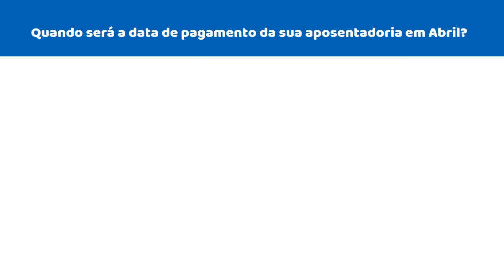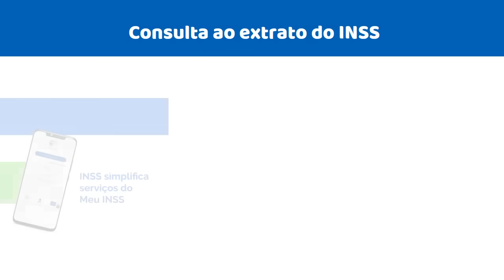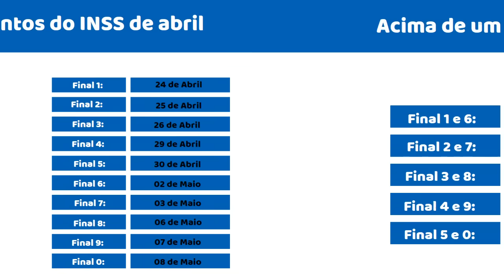CALENDÁRIO PAGAMENTO INSS MAIO: SAIU LISTA QUEM VAI RECEBER GRANA NA PRIMEIRA SEMANA DE MAIO 2024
CALENDÁRIO INSS DE MAIO 2024: QUEM VAI RECEBER PAGAMENTO NESSA PRIMEIRA SEMANA DE MAIO

VOCÊ SABE QUANDO SERÁ A DATA DE PAGAMENTO DA SUA APOSENTADORIA EM ABRIL? O INSS DIVULGOU A LISTA COM AS DATAS AGORA HÁ POUCO E EU VOU TE INFORMAR TUDO DETALHADAMENTE, BASTA VOCÊ ASSISTIR ESSE VÍDEO ATÉ O FINAL.

O calendário para o pagamento dos benefícios do INSS de abril já foi divulgado. Segundo informações do Ministério da Previdência Social, 37 milhões de aposentados e pensionistas estão contemplados nos repasses programados para 2024.

Como encontrar minha data de recebimento?
As datas de pagamento variam de acordo com o valor do benefício, sendo que os pagamentos para benefícios de até um salário mínimo ocorrem em datas distintas em comparação aos depósitos destinados aos beneficiários com renda mensal superior ao piso nacional.